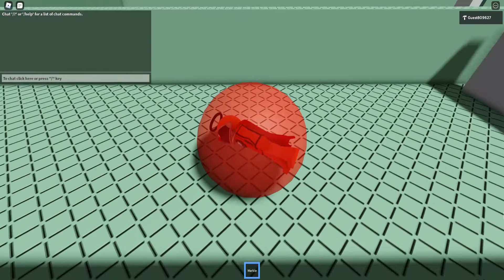Super monkey ball in roblox (My game) (in dec the game join me i be online :))